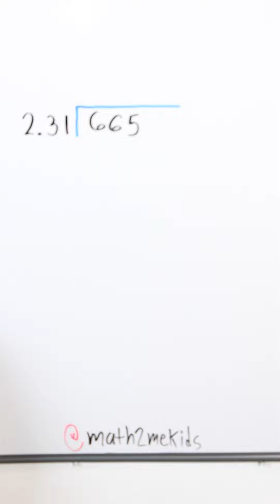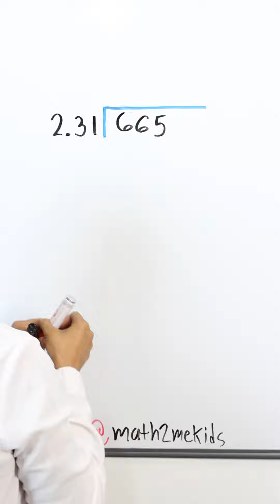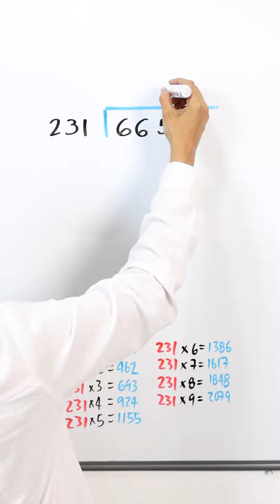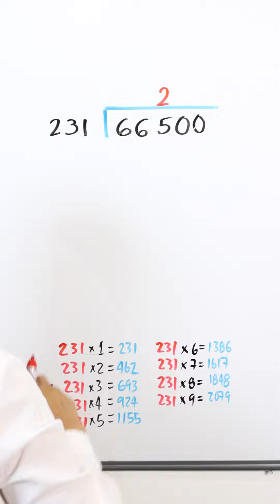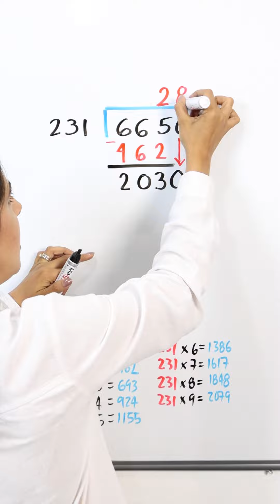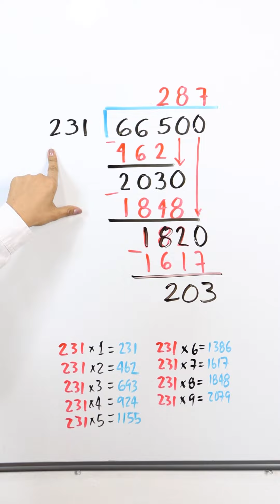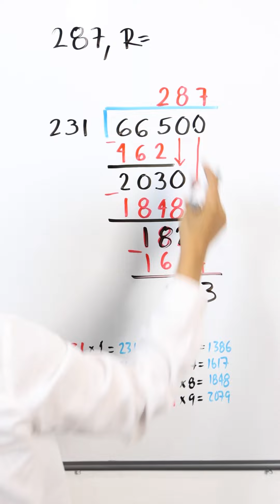División con punto decimal | En el divisor | Primaria 6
En este video te explico como realizar una división con punto decimal en el divisor 🧨😱